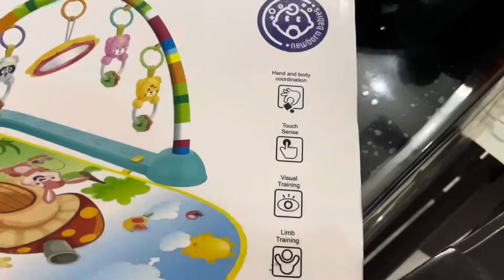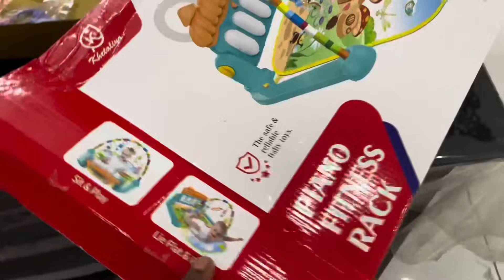പാട്ടു പാടുന്ന bed കണ്ടിട്ടുണ്ടോ😜